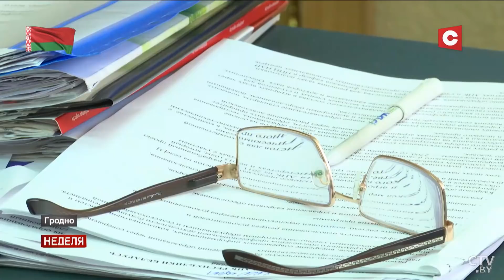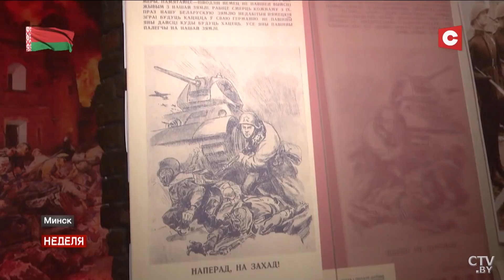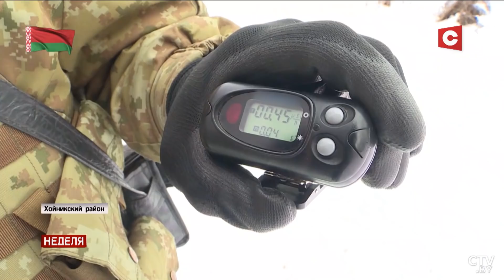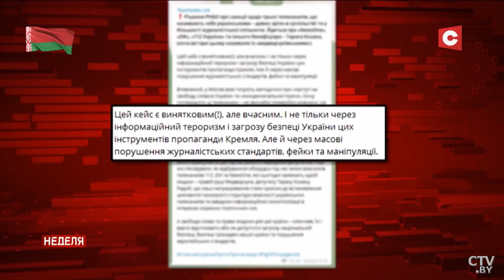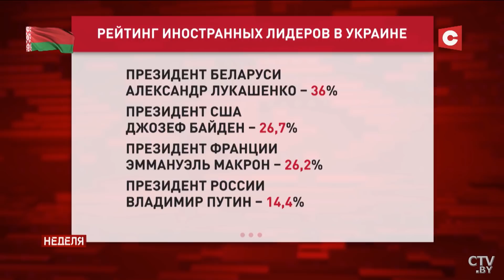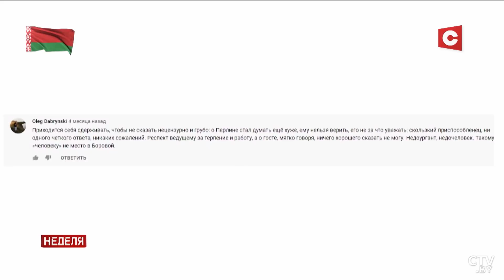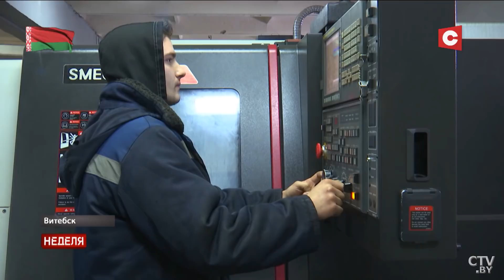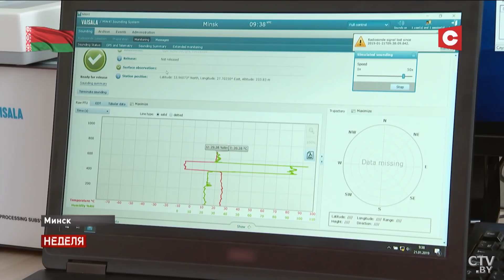Лукашенко: Пожалуйста! Высказывайте свою точку зрения! // События недели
Последние новости Беларуси. Политика. 7 февраля 2021 года. Итоги недели. Смотрите в этом выпуске:

• Решается будущее страны. Чего ждать белорусам от ВНС?

• Большое ток-шоу про Всебелорусское собрание. С кем будут разговаривать по существу в студии СТВ?

• Службу здесь несут в экстремальных условиях! Как работают на территории, пострадавшей от аварии на Чернобыльской АЭС?

• Беларуси нужны прорывные, эффективные, инновационные технологии. Об этом заявил Президент, вручая дипломы доктора наук и аттестаты профессора. После официальной части – неформальное общение за чашкой чая. Ученые рассказали о своих достижениях, прозвучали и предложения по отдельным направлениям.

• В обществе очевиден запрос на сильную руку. Непогодин о том, почему у Лукашенко высокий рейтинг в Украине.

• Как закрытие каналов «112», ZIK и NewsOne отразится на рейтинге Зеленского и причём тут США? Мнение политолога их Украины.

• «Причина его внезапного прозрения – это страх». Психолог прокомментировала высказывания Евгения Перлина. Очередная серия авторской рубрики «Орден Иуды» Григория Азарёнка.

• Дипломаты Швеции, Польши и Германии были объявлены персонами нон грата и высланы из России.

• «Эти люди страдали от страшной боли». Самые передовые способы лечения больных панкреатитом внедрены в Беларуси.

• Откровенный диалог с теми, за кем будущее нашей страны. Наталья Кочанова встретилась с учащимися Полоцкого колледжа. О чём был разговор?

• «Встречи проходят каждую неделю в разных коллективах». Как работает Молодёжный парламент Беларуси?

• Из ремонтного предприятия в машиностроительный завод. Это история о когда-то неизвестных «Витебских подъемниках» до узнаваемого бренда за пределами нашей страны. Дотянуться удалось не только до соседней России, но и дальше. Рубрика «Подслушано в цеху».

• Сюда едут туристы из Австралии и Великобритании. Где строят туристическую тропу по низинным болотам Полесья?